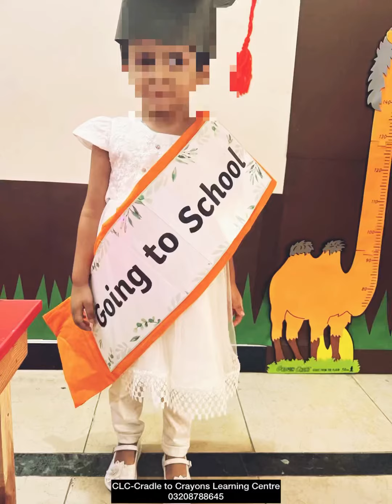CLC Congratulates AYESHA for Stepping in mainstream